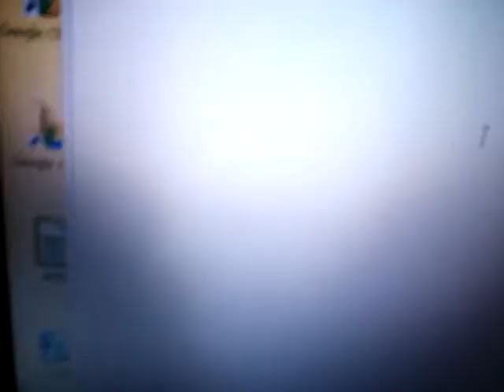Ok 2 human